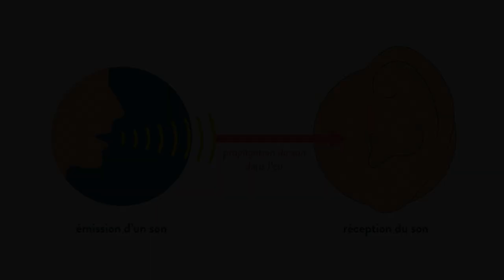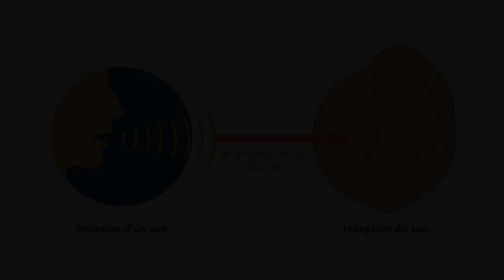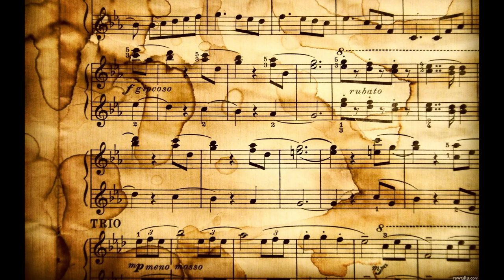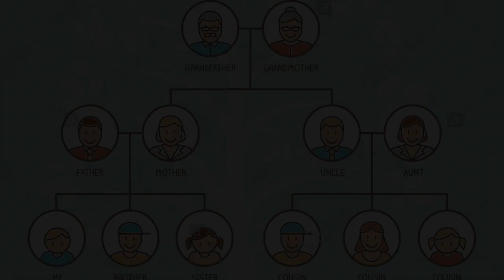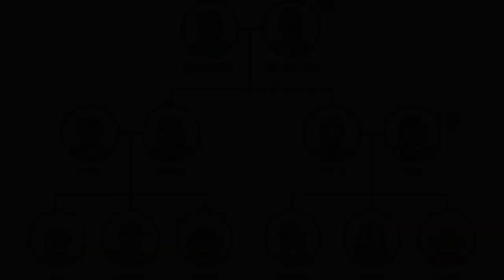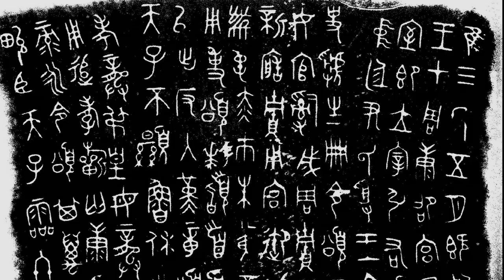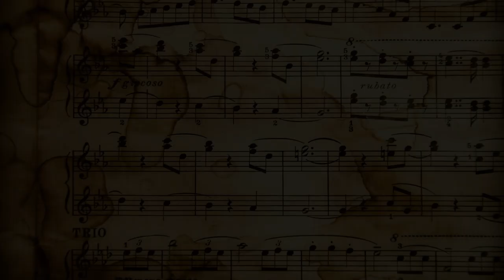Histoire Spirituelle S02E01 Tradition & Terraformation